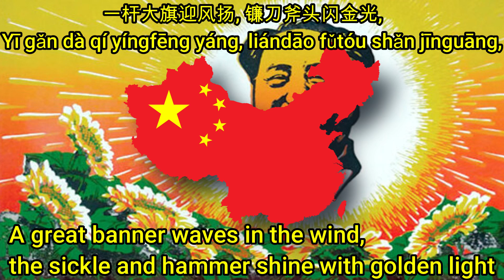"Song of the Autumn Harvest uprising", lyrics and translation